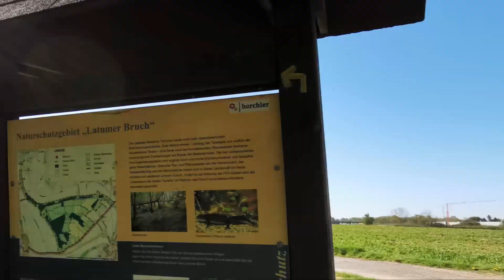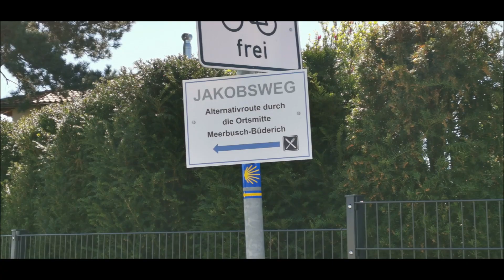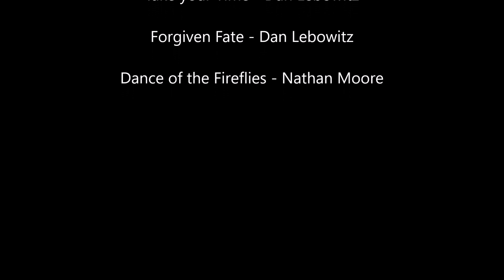Jakobsweg Nijmegen nach Köln: #8 Linn nach Neuss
Diese Etappe ist mit 25 KM die längste auf diesem Jakobsweg. Aber nicht unbedingt die schönste. Einige KM gehen durch Stadtgebiete. Trotzdem gibt es einige schöne Dinge links und rechts des Weges.